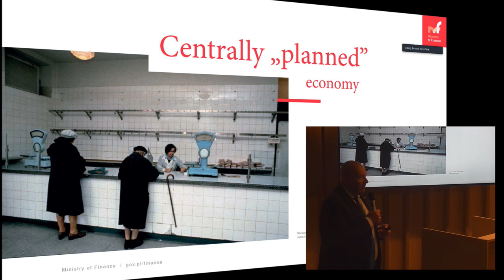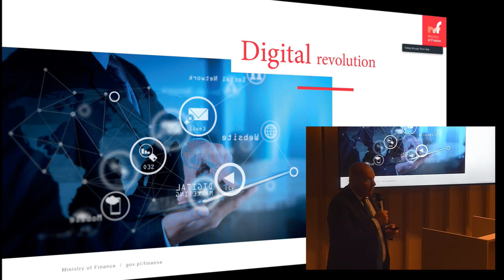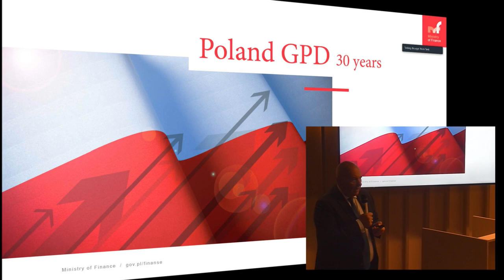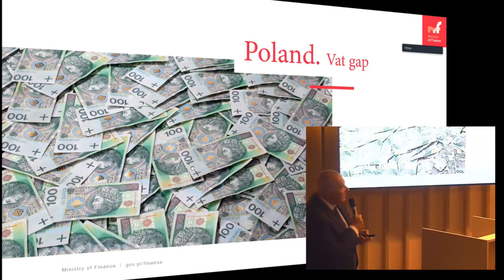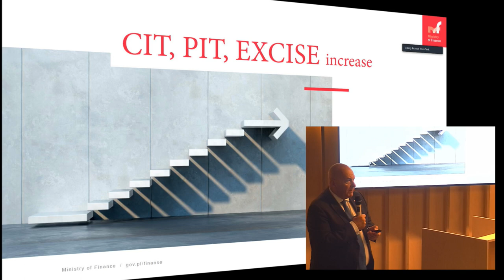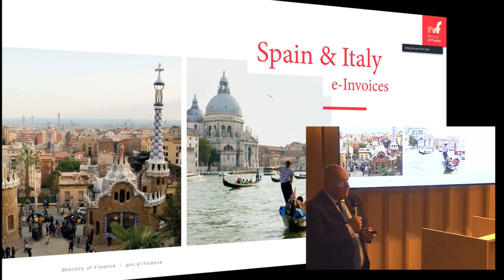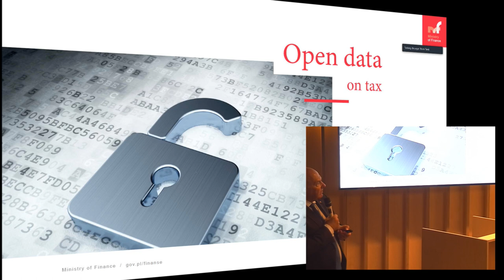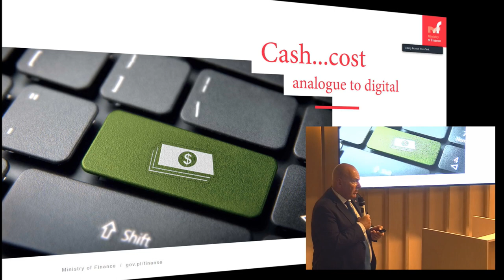The future of taxation in the EU: tax solidarity | 17 February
At this event various aspects of the EU taxation policy were discussed such as the closing of the EU VAT gap, closer cooperation between Member States’ tax administrations, introducing a digital tax, and cracking down on tax paradises.

These discussions were kicked off by a speech by Tadeusz Kościński, the Polish Minister of Finance. He referred to Poland’s latest experience of improving tax collection (for VAT and other taxes).